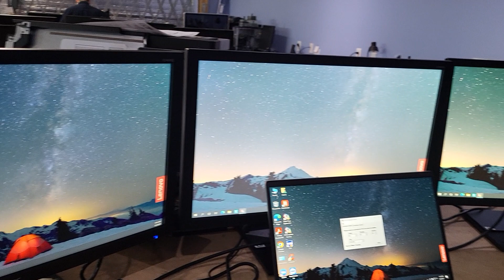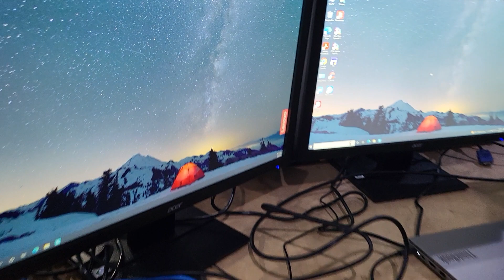Setting up 3 Monitors using a Lenovo USB-C Dock and a Lenovo Thinkbook - Impress Computers Houston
You can setup 3 monitors on a laptop by using a Lenovo USB-C Dock with most laptops

21733 Provincial Blvd
Ste 110

IT Support and Network Support in Houston and Katy TX, pc repair,computer repair shop,process improvement,computer repair,computer repair near me,laptop repair near me,
pc repair near me,computer service,clean master for pc,best gaming laptop under 1000,printer repair,integrated solutions,small business it support,it companies near me,it solutions,computer repair shops near me,custom gaming pc builder,
Computer and Laptop Repairs
Virus Removal
Networking
Network Support
Managed Services

Virus Removal
Networking
Network Support
Managed Services

Virus Removal
Networking
Network Support
Managed Services
Virus Removal
Networking
Network Support
Managed Services
Virus Removal
Networking
Network Support
Managed Services

Virus Removal
Networking
Network Support
Managed Services